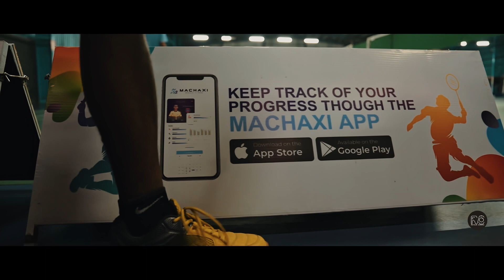Smashing Success: Unleash Your Skills on the Badminton Court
ROYAL CAMERA